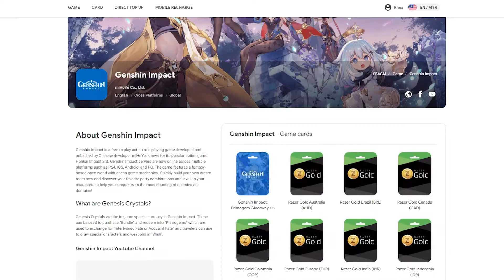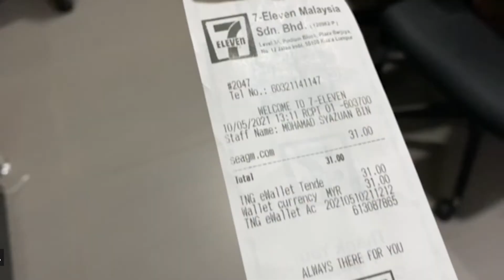Simple way to buy Razer Gold and Game Top Up with 7-Eleven | SEAGM Tutorial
7-Eleven payment is back on SEAGM! Here's a short guide on how to use it!